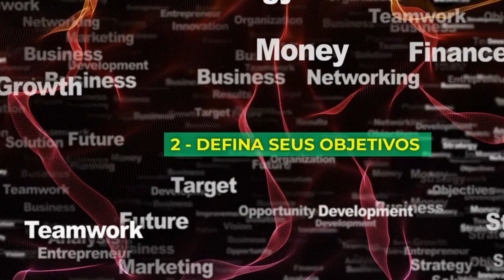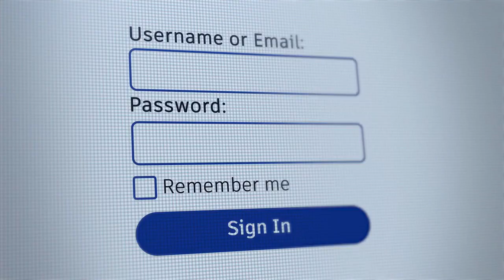De Zero a Herói do Marketing Digital